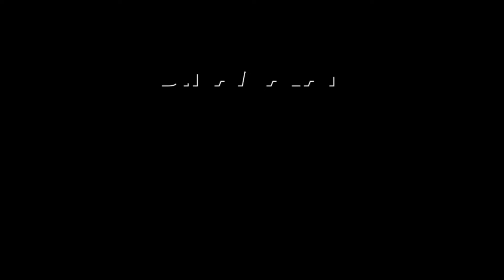மக்கள் மனதில் உள்ள கருத்தை விஜய் பேசி இருக்கிறார் | Vijai Speech | vaigai selvan | Vijai Maanadu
விஜய்யின் பேச்சு
வரவேற்கத்தக்கது

அதிமுக ரியாக்சன்

மக்கள் மனதில் உள்ள கருத்தை விஜய் பேசி இருக்கிறார் | Vijai Speech | TVK Conference | Vijai Maanadu

வைகைச்செல்வன்
அதிமுக முன்னாள் அமைச்சர்VijaiSpeech